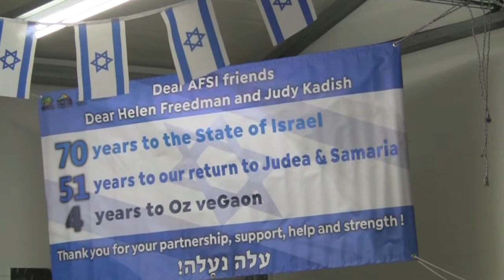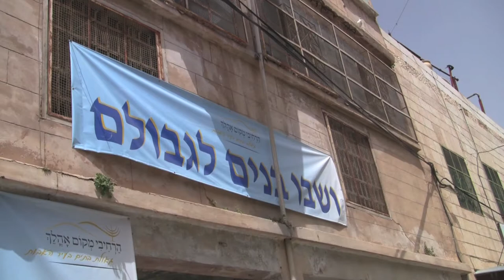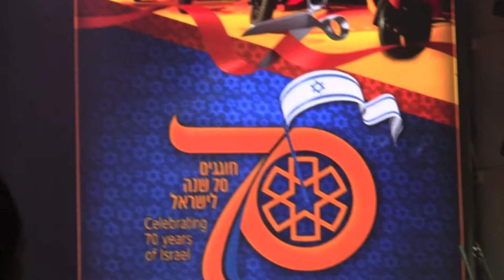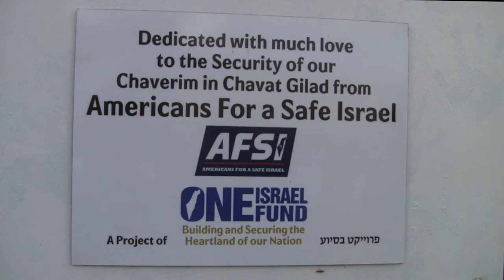AFSI CHIZUK MISSION TRIP 2018 - SUPPORTING ISRAEL AND CHANGING LIVES